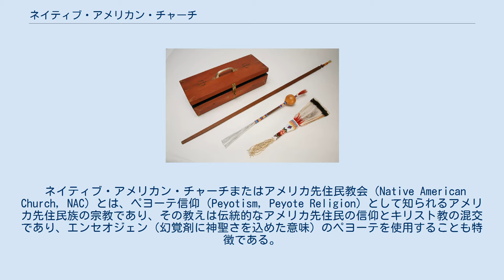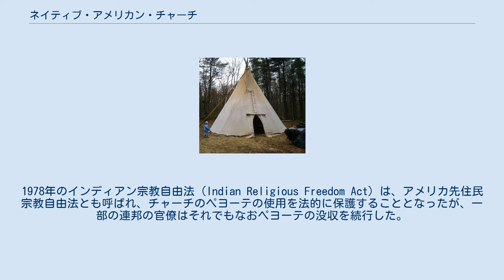ネイティブ・アメリカン・チャーチ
ネイティブ・アメリカン教会
ドラッグ・カルチャーの人物
ネイティブ・アメリカン・チャーチの徽章。
 ネイティブ・アメリカン・チャーチまたはアメリカ先住民教会（Native American Church, NAC）とは、ペヨーテ信仰（Peyotism, Peyote Religion）として知られるアメリカ先住民族の宗教であり、その教えは伝統的なアメリカ先住民の信仰とキリスト教の混交であり、エンセオジェン（幻覚剤に神聖さを込めた意味）のペヨーテを使用することも特徴である。
その発祥は、19世紀後半にメキシコからグレートプレーンズ南部にペヨーテがもたらされた後の、アメリカ合衆国のオクラホマ州でのことである。
1890年に多種多様な部族間に共通の「アメリカ先住民」というアイデンティティを形成することに一役買ったゴースト・ダンスが衰退した一方で、ネイティブ・アメリカン・チャーチはその空白を埋める役割を果たすこととなった。
今では、アメリカ、カナダ、メキシコにて最も広く根付いている土着の宗教であり、20世紀後半には推定25万人の信奉者がいる。
 ペヨーテの通り道。
 ペヨーテの儀式中にメディスンマンが用いるペヨーテセット。
 ペヨーテ儀式のためのティピ。
 主流であるキリスト教の宗派の多くは、アメリカ先住民族をキリスト教に改宗しようとした。
多くの部族においてキリスト教の教義が反映されることになり、ネイティブ・アメリカン・チャーチおいてもそうである。
キリスト教への改宗は遅々としており、ネイティブ・アメリカン・チャーチは簡単に広まった。
 オクラホマ州で形作られた当初、ネイティブ・アメリカン・チャーチは一神論であり、グレート・スピリットと呼ばれる最高の存在を信仰した。
ネイティブ・アメリカン・チャーチの信条は、ペヨーテを崇拝し聖なる秘跡とみなすことであり、ペヨーテがグレート・スピリットとつながるために使用される。
 1901年を境に、この信仰がアメリカ西部へと大きく広まっていくことになる。
創始者であるウィニベイゴ族のジョン・レイヴは大酒飲みの厄介者であったが、1901年に放浪の旅に出て、そこでペヨーテの体験をし素晴らしい体験であったため、帰郷して人々にペヨーテを勧めた。
ジョンは、最初はしつこくあてがわれたのでペヨーテを口にしたが、そのヴィジョンでは恐ろしい生き物に追いかけられたためペヨーテが怒ったのだと解釈し、「この世が存在する限りにおいて使わせていただきます」と叫んだ。
次の晩には、神を見て「あなたに祈りを捧げるので、これがどういう信仰なのか教えてください」と叫び、そして、暁の星を見て幸福に包まれ、故郷の家族や親戚がまざまざと目に見えてきた。
そして、これを部族の人々にも知らせたいと強く思った。
故郷に帰り広めると、ペヨーテによって人々は飲酒をやめるようになり、道を説くようになり、こうして大きくなっていった団体に、飲酒癖のあるアルバート・ヘンズリーが加わり聖書をもたらした。
ヘンズリーのペヨーテ体験は最も激しいものと言われ、恍惚となり天国と地獄のヴィジョンを見た。
人々がこのペヨーテ派にどんどん改宗していくこととなった。
 ペヨーテは2001年以前の段階でアメリカ合衆国やカナダ西部の40以上の部族の間で神聖な植物として用いられているが、その中で初めてペヨーテと関わりを持つようになったのはカイオワ族（Kiowa）およびコマンチ族（Comanche）で、メキシコ北部の先住民族を訪ねた際にその存在を知ったものと思われる。
メキシコ国境の北部地方において普及しているペヨーテ儀式がカイオワ・コマンチ型のものであることから、両部族が信仰の積極的な普及に関わっていたと見ることが可能である。
アメリカ合衆国の先住民は19世紀後半まで特別居留地に押し込められていた上に、その伝統文化の多くも解体され、消滅しつつあった。
このような逆境の中、オクラホマに移住した部族の首長たちは、合衆国内の進歩的な部族のために新しいペヨーテカルトを積極的に拡散させることを始めた。
その運動を最も積極的に提案したのが、先述の証拠からカイオワ・コマンチの両部族であったと推定される。
こうしてペヨーテカルトは急速に普及したものの、儀式の内容に対しては宣教師や地方政府団体が激しく反発し、更にこれを受けた地方自治体がたびたび信仰への弾圧となりかねないような法律を制定した...